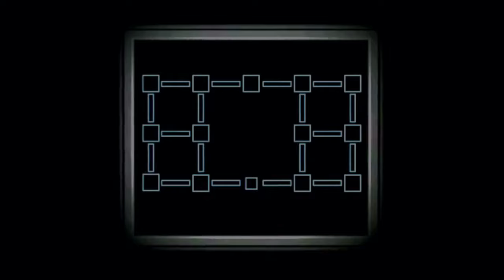Total Fight Time Sea.2 Ep.12 Evil Super Sonic vs Kid Buu (Sonic the Comic vs DBZ)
Chapters
0:15 (TFT Intro)
1:21 (Character showing)
1:42 (Pre-Analysis 1)
4:20 (Pre-Analysis 2)
7:19 (Post-Analysis)
8:19 (Next Time)